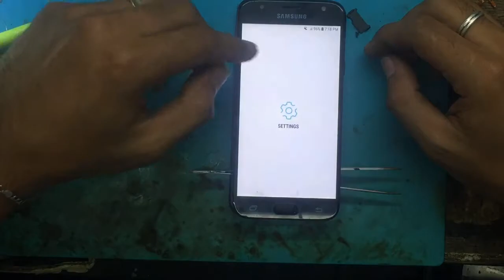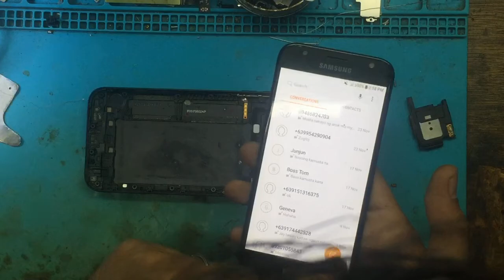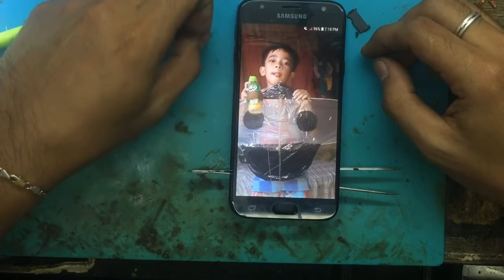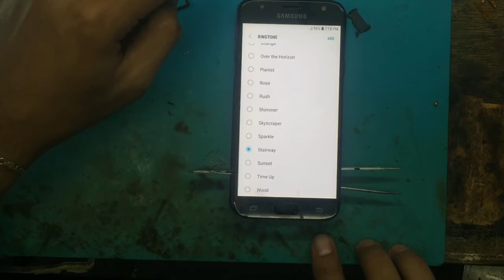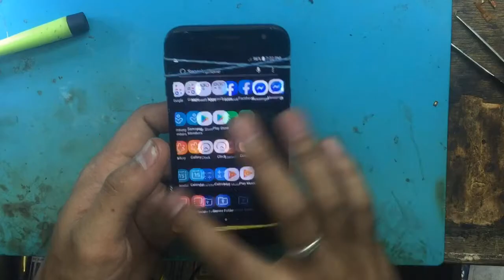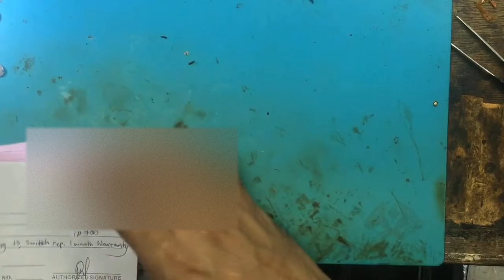SAMSUNG J3 WONT TURN ON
related topic
how to fix samsung power button
samsung broken power button